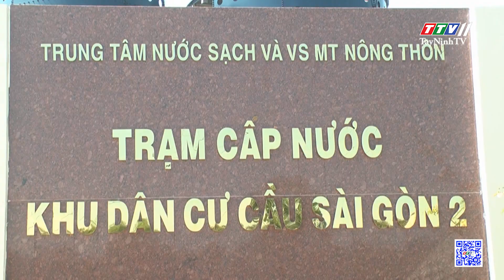Ngày càng nhiều hộ dân được sử dụng nguồn nước sạch | TayNinhTV